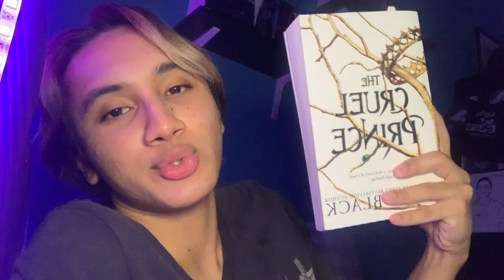LIP INJECTIONS 👁👄👁 (a vlog)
juicy.

✯ social medias: ✯

👻snapchat ➙ dannysreza
🐦twitter ➙ @ughdannyy
🎵spotify ➙ dannysreza